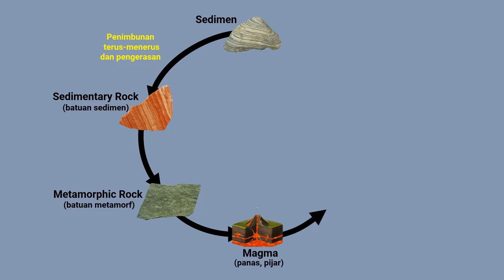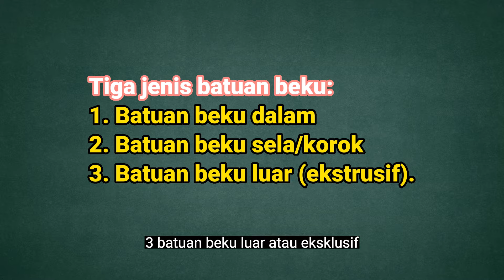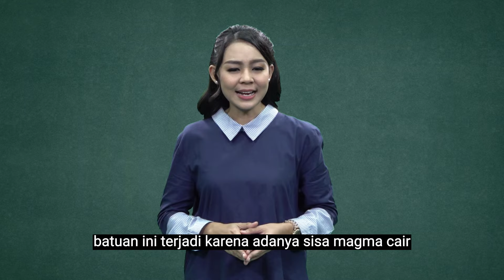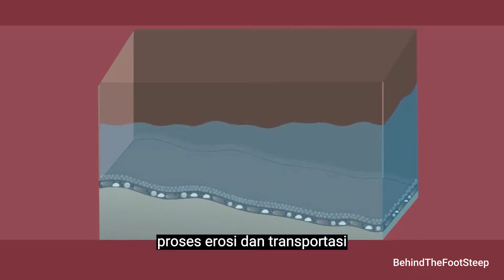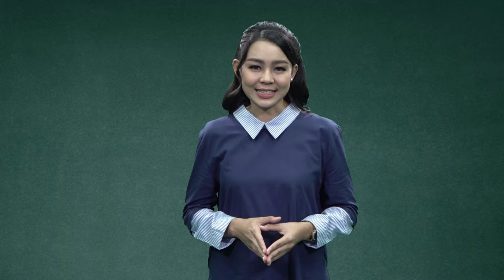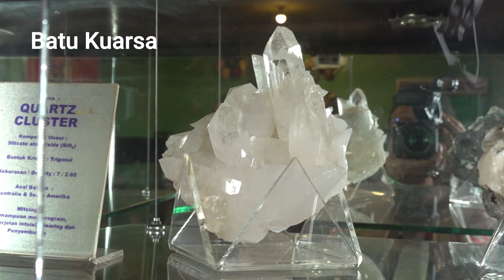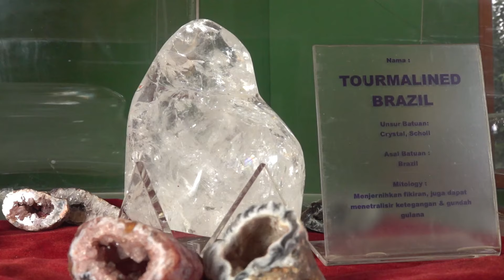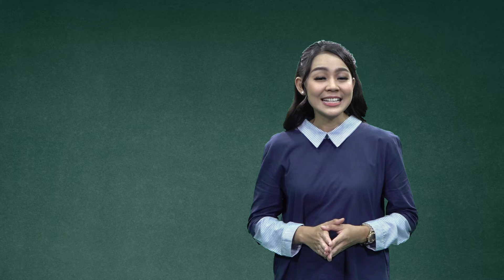Siklus Batuan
Program video pembelajaran ini  membahas topik/sub topik: Lingkungan Geosfer/ Litosfer, yaitu mendeskripsikan siklus batuan, dan contoh-contoh batuan dan manfaatnya bagi kehidupan manusia. Ada tiga materi pokok yang disajikan, yaitu: Pengertian Siklus Batuan, yang terdiri: batuan beku, batuan sedimen, dan batuan metamorfik Disajikan denga menggunakan format sajian Talking Head, dihantarkan oleh presenter disertai visual, animasi dan narasi, Di akhir tayangan diberikan kesimpulan, dan pertanyaan hots untuk Siswa.